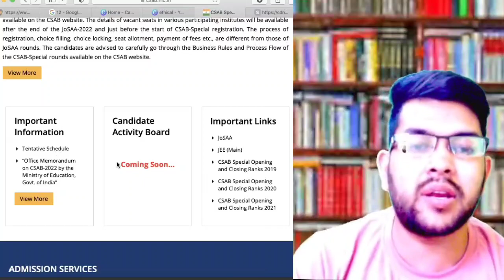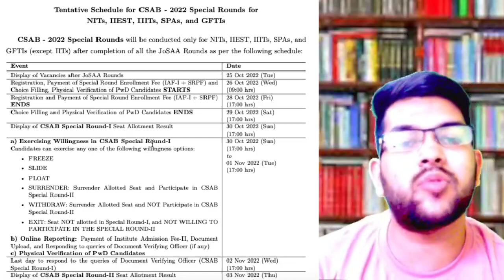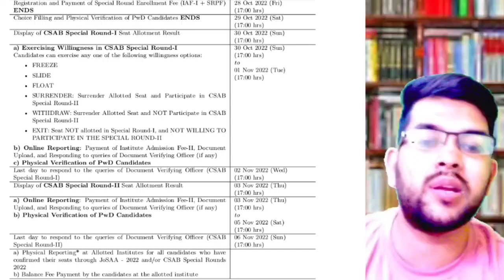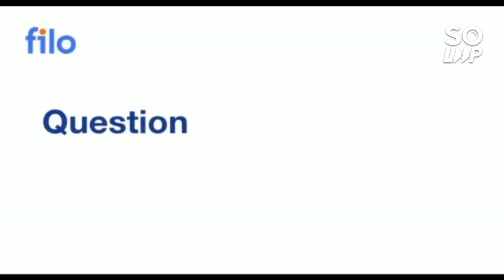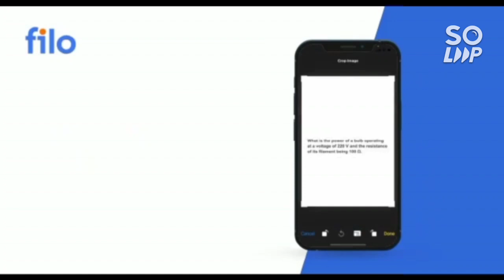CSAB Counselling 2022 Official Big update ♦️ | Schedule changed | Complete schedule out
(all nit/iiit/gfti cse safe rank for general category)

(pwd physical verification complete process in iit/nit/gfti/iiit)

(All nit/iit/iiit/gfti cutoff rank for pwd students)

(josaa counselling pwd complete information)

(jee advanced 2022 safe rank for pwd students)

(josaa counselling PWD category cutoff)

(jee advanced 2022 marks vs pwd rank vs all iit college)